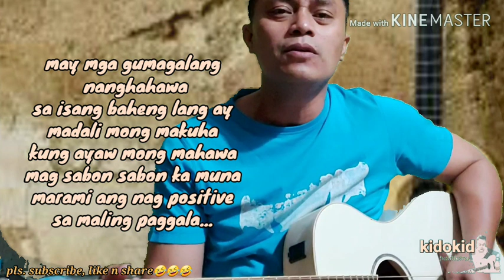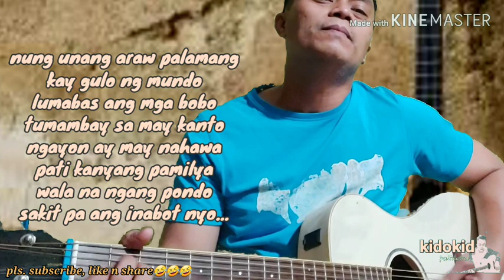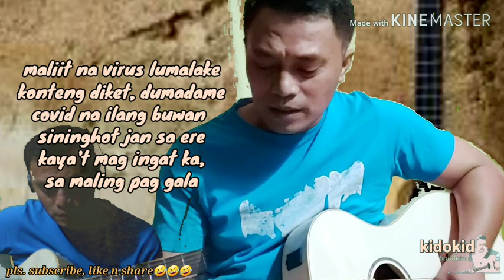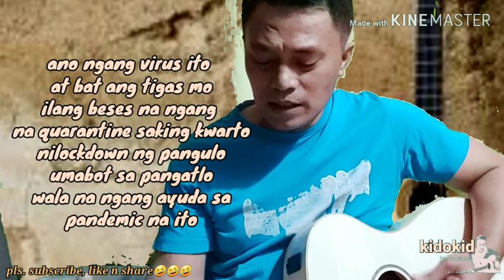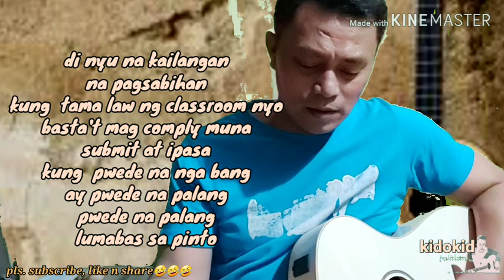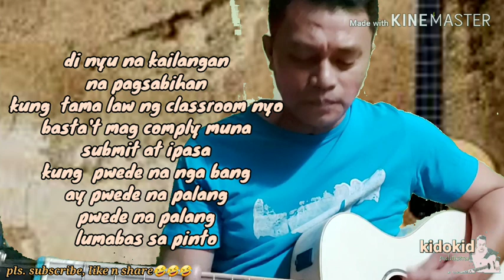maling akala by eraserheads/pandemic /parody cover by kagawad tv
magbigay aliw at saya, sa kabila ng mga problema sa paligid, maging positibo...